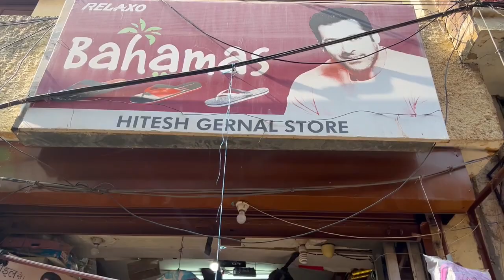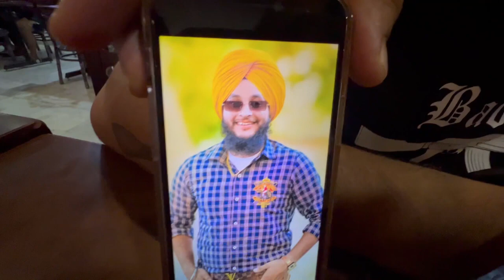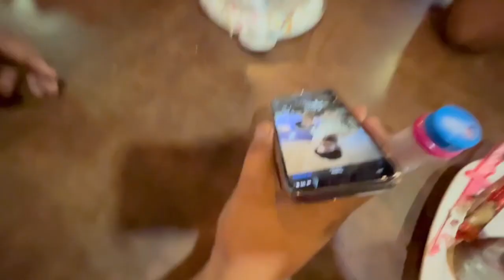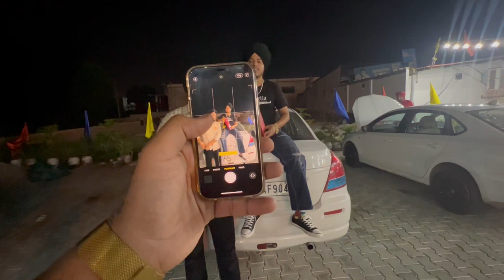Birthday Celebration | Pal Everlast | Baljeet Bains | Rapper Singh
Birthday Celebration
Pal Everlast | Baljeet Bains | Rapper Singh
Video :- I Phone 13 Pro
Shot & Edit :-Harpreet & Harpreet